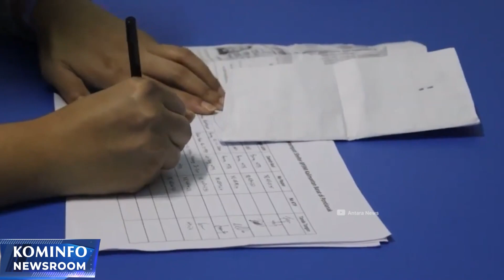Indonesia Terpilih Sebagai Dewan Eksekutif UNWTO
1. Indonesia Terpilih Sebagai Dewan Eksekutif UNWTO

2. KLHK Gelar Patroli Berkelanjutan Cegah Karhutla

3. BP2MI Lepas 503 PMI ke Korsel dan Jepang

4. Mabes Polri Tetapkan 457 Orang Tersangka TPPO

Line: @kemkominfo